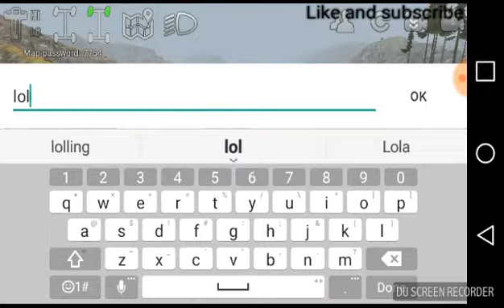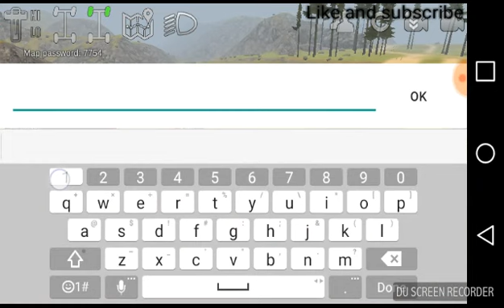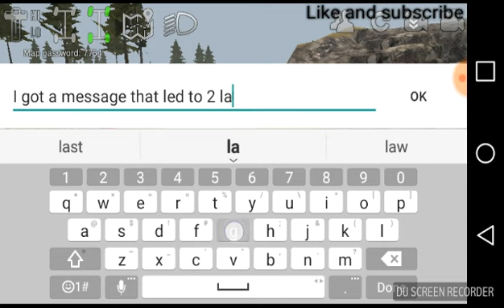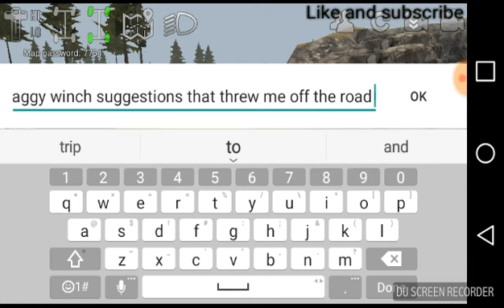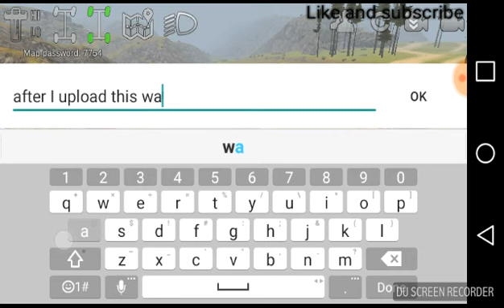Offroad outlaws horrible rally